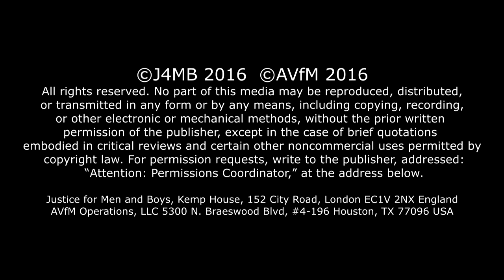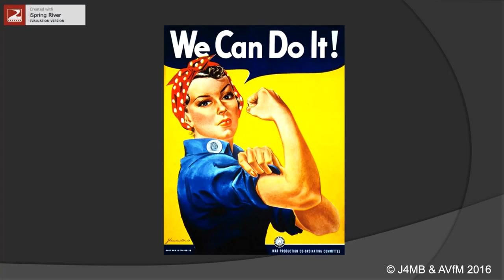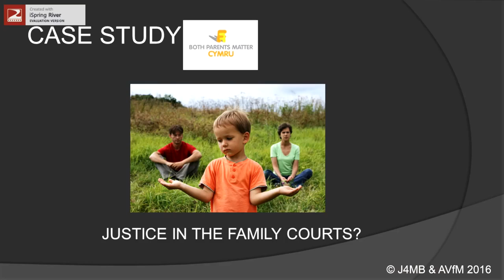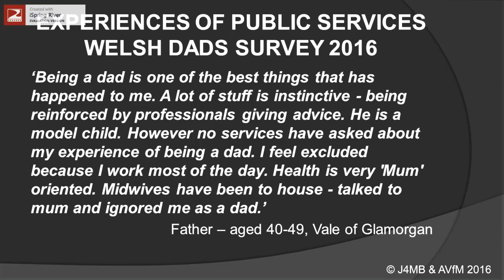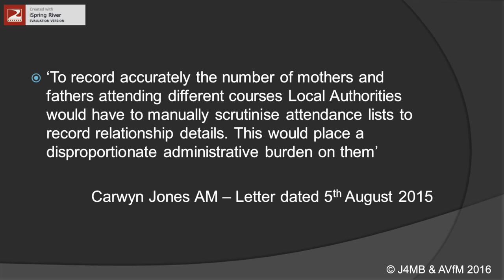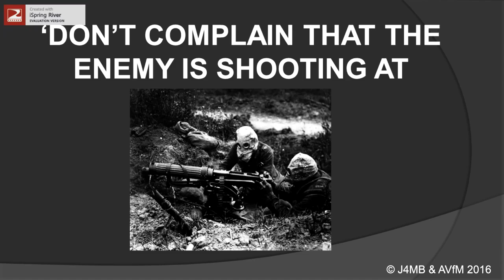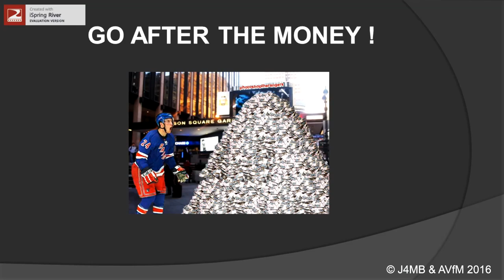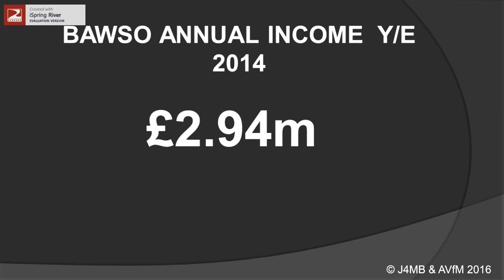8 July 2016: Conference - Paul Apreda, 'The State's War on Fathers'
If everyone who watched this video gave us just £1 – or even better, £1 monthly - we could change the world. Click here to make a difference. Thanks.